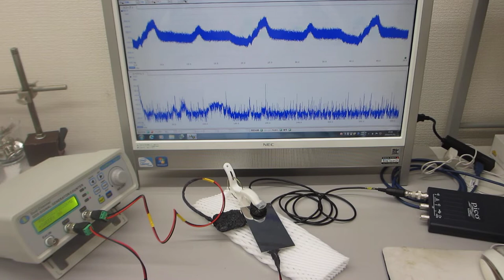超音波伝搬用具を利用した超音波制御実験（超音波システム研究所）